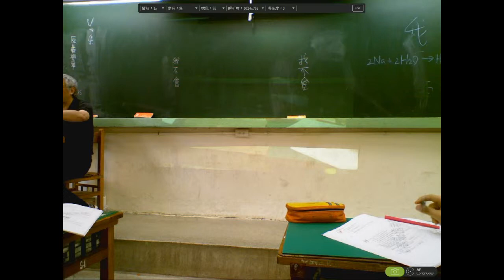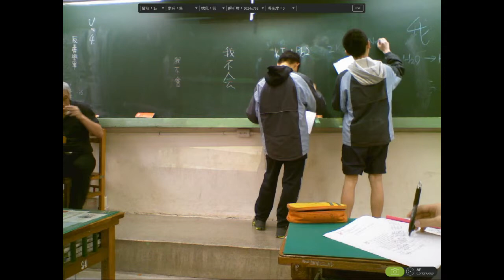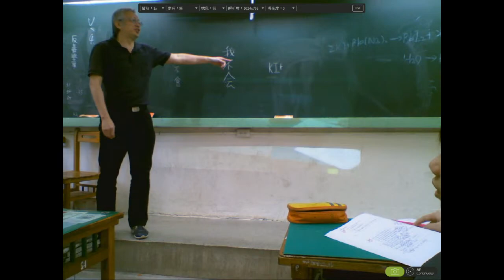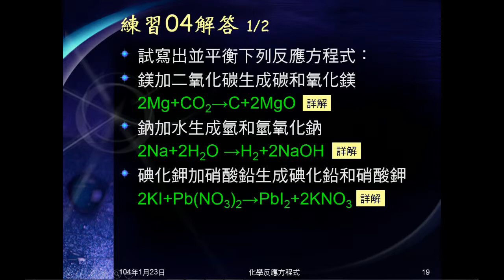103學年國二理化 化學反應10：練習04之三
平衡碘化鉀加硝酸鉛生成碘化鉛和硝酸鉀。